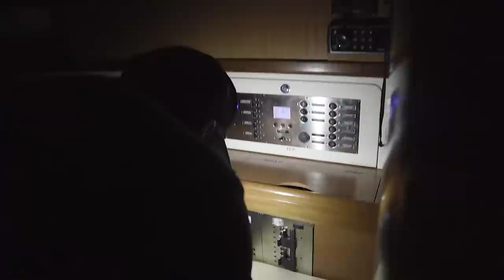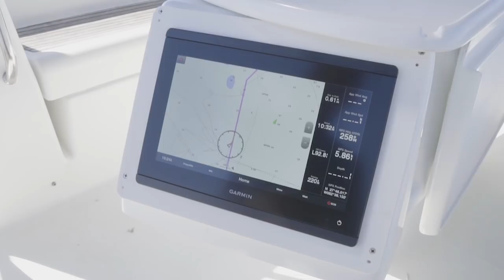Learning to Sail Our Beneteau 46 w/ NO Experience (Take the Waters) S1:E1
After purchasing s/v Shonto, a 2008 Beneteau Oceanis 46 Sailboat, the marina gives us only two months to move out. Our only problem? We have no experience sailing or docking a boat this size. We learn how to sail our boat by taking expert sailing lessons from Captain Z. But, will he approve us to operate Shonto on our own in time to leave???

[[  DISCOVER MORE OF "TAKE THE WATERS"  ]]

▶ INSTAGRAM  ║  takethewaters
▶ FACEBOOK  ║  takethewaters
▶ TWITTER ║  takethewaters

[[ SPECIAL THANKS TO CAPTAIN Z - google him]]

[[ MUSIC CREDITS ]]

Stephen Weight - Chillout Wings of Destiny

0:00
0:27 Beneteau - Sailboat Survey
1:36 First Night on Our Own Sailboat
2:32 First Sailboat Docking Lessons
5:33 Installing Garmin Chart Plotter
8:15 Sailing Lessons
10:33 Installing Garmin Electronics
14:13 Pulling Our Spinnaker Sail
14:50 Sailboat Docking Lessons
17:26 Sailboat Operating Approval